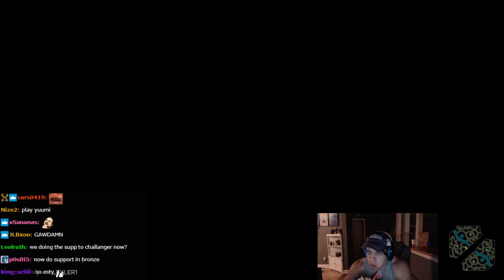⚓ Tyler1 I'M THE BEST HOOKER NA | Blitzcrank Support Gameplay | Season 11 ᴴᴰ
Tyler1 Is Playing Blitzcrank Support! Tyler Is Currently In Grandmasters and Is Playing On MAMMOTHMAN65. Full Gameplay With Twitch Chat.

💰Want To Start Investing In Crypto? Check Out Coinbase For a FREE $10 Worth of Bitcoin When You Deposit $100

Please Note:
This Is Not The Official Tyler1 Channel. Please Watch The Videos On The Official Channels First Via The Links Above.